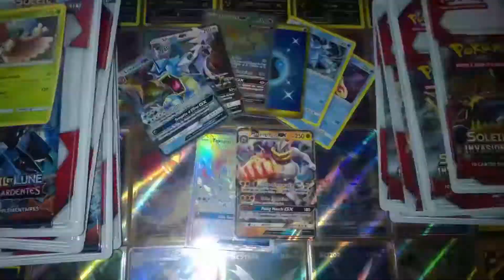DEUX NOUVELLES FUNKO POP du CALENDRIER de l'AVENT HARRY POTTER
Salut à tous ! Place à la découverte des nouvelles funko pop Harry Potter, dans ce superbe Calendrier de l'Avent !

Nous écrire :
POKEBASEMENT
BOITE POSTALE 07
67390 MARCKOLSHEIM